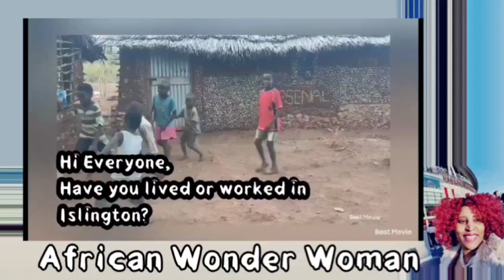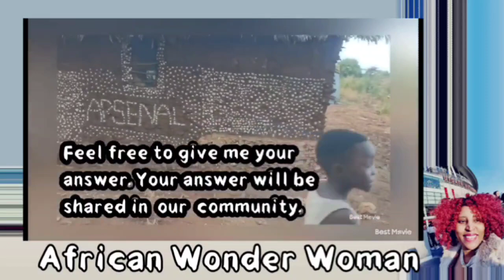Arsenal Fans for the big March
The big March Arsenal Verses Manchester United. Welcome to the Home of Arsenal Fans . Also sharing the love of Arsenal which shares football inspiration globally. Spot a place in Kenya where children enjoy aspire and know about Arsenal. This is the team l love most in UK and then l can tell you my number 2 -10. Recordernews Islingtongazette footbalfans That's the team l love them . Beautiful band 🥁🥁🏆💕🎉🎉 💕 🎁😅